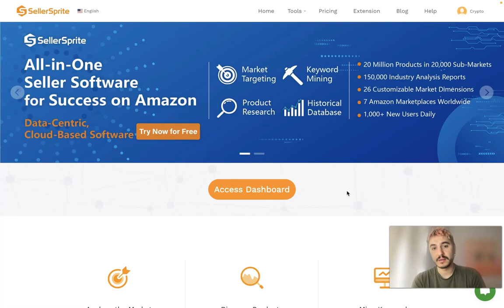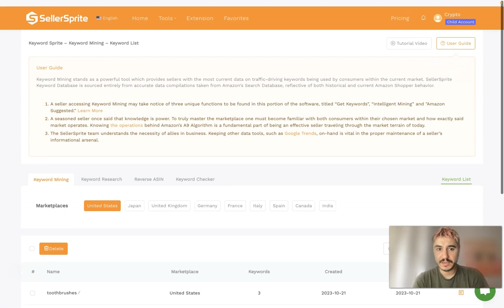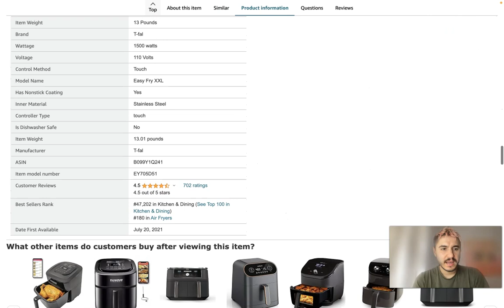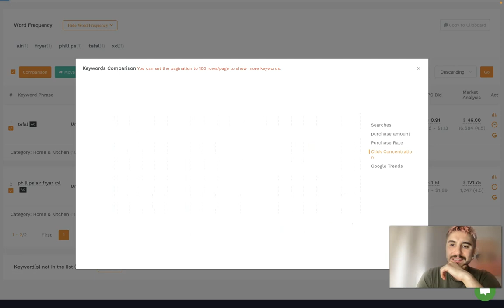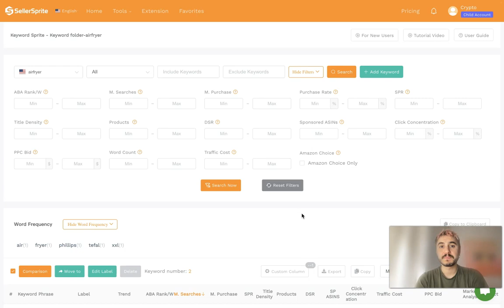TOP Keyword Index Checker Tool for Amazon Sellers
SellerSprite Year End Sale 【Limited Time】Now Only $59!
The keyword index checker tool is an analysis tool for monitoring keyword rankings over time. Reverse-search a grouping of ASINs to see historical keyword performance and find out which keywords are influencing your listings — and your competitors’.